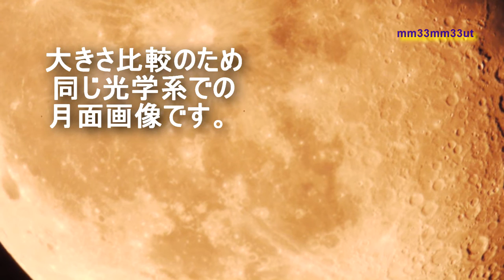火星大接近20180801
20180501　撮影
光学系は１０㎝Ｆ10　マスクトフガセグレンに２倍と１．５倍のテレコンバータ、（合成焦点距離3000ｍｍ）
カメラはＧＨ１（マイクロフォーサーズ）
火星を面として捕らえることができましたが、模様までは、
ご覧の通り球が伸びちじみ、シーイングも、湿度が高く、大気の状態が
南中の時でも３０度と高いとは言えません。
東京都より撮影、参考画像まで

（経緯台での撮影、建物の振動もあってなかなかブレを抑え込めません、
火星表面の観測は赤道儀で足場のしっかりした地面が良いです。）